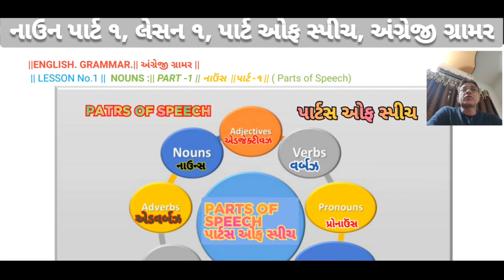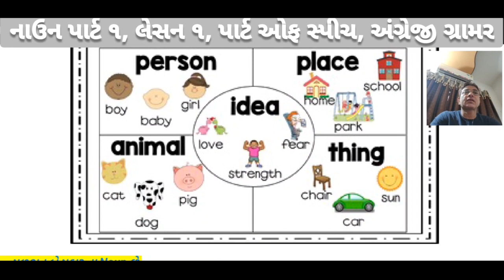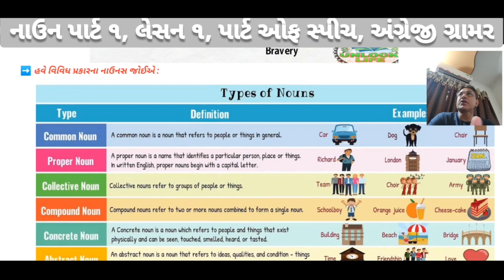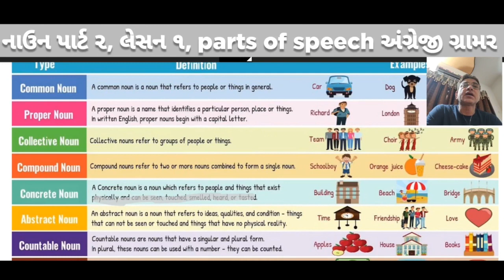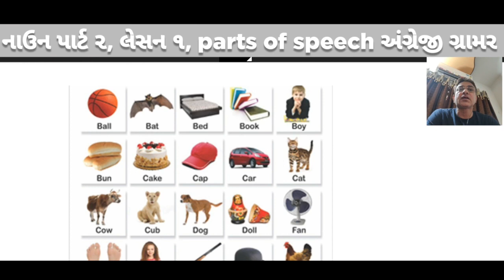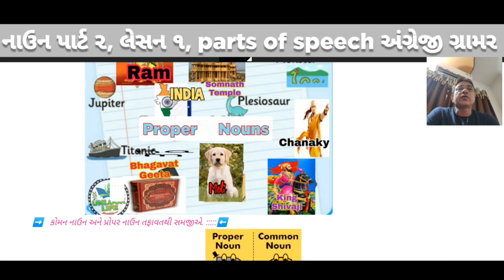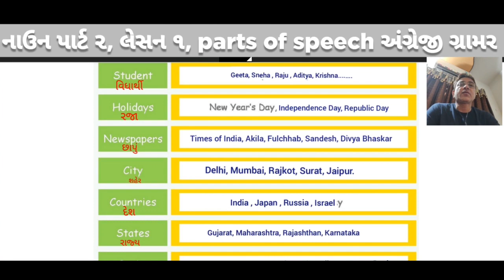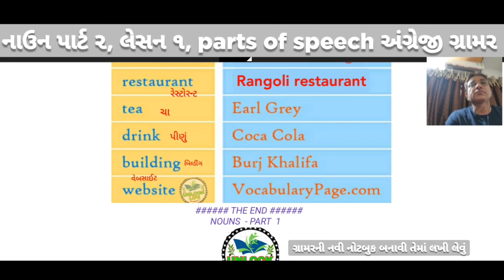ગ્રામર : NOUN (નાઉન્ )|| PART 1 (ભાગ ૧) || PATRS OF SPEECH ( પાર્ટ્સ ઓફ સ્પીચ )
| અંગ્રેજી - ગ્રામર | ૧, નાઉંન | લેસન ૧ | પાર્ટસ ઓફ સ્પીચ |   Std. : For all |